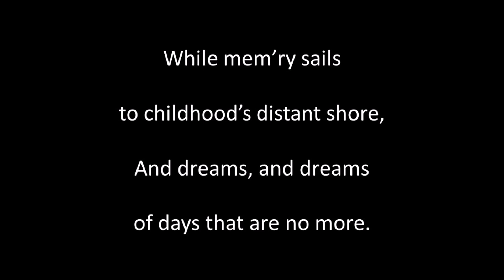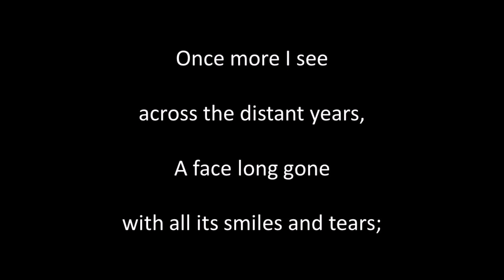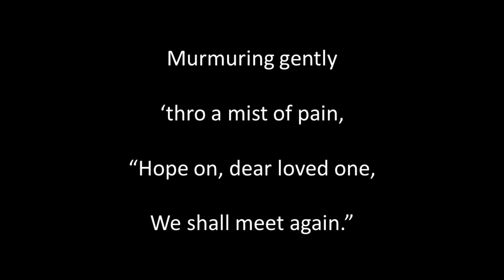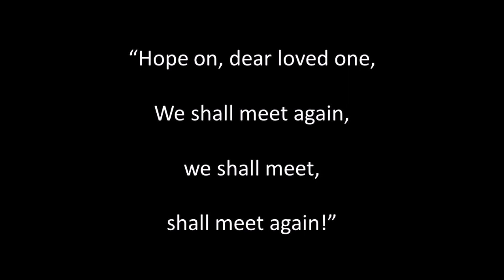Dream Faces instr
Written and composed by Wm. M Hutchison (1854 to 1933). Guitar playing, sound editing and video by Alan Thompson 2022.  Another of the songs of bygone eras. For a listing of these songs on Youtube and SoundCloud